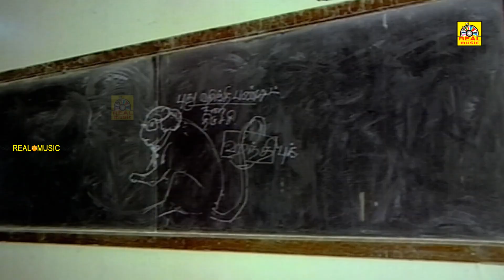பாக்யராஜ்,ராதிகா சூப்பர் ஹிட் காமெடி கலாட்டா மிஸ் பண்ணாமல் கடைசிவரை பாருங்கள்Super Hit Rare Comedy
Directed by : K. Bhagyaraj
Written by : K. Bhagyaraj
Produced by : V. F. Irani
Starring K. Bhagyaraj ,Raadhika , Pazhanisamy ,G. Ramli
Cinematography : M. C. Sekar
Edited by  : T. Ravisekar
Production company : Rishad Creations
Release date  : 27 March 1981[1]
Running time : 137 mins
Country : India
Language : Tamil
Indru Poi Naalai Vaa (transl. Go Today, Come Tomorrow) is a 1981 Indian Tamil-language romantic comedy film written and directed by K. Bhagyaraj. The film stars himself, Raadhika, Pazhanisamy and G. Ramli. It revolves around three men in love with the same woman, and their attempts to woo her. The film was released on 27 March 1981. It was officially remade in Telugu as Kokkaroko,[2] and unofficially in Tamil as Kanna Laddu Thinna Aasaiya in 2013.[3]
அனைவருக்கும் நன்றி... 🙏